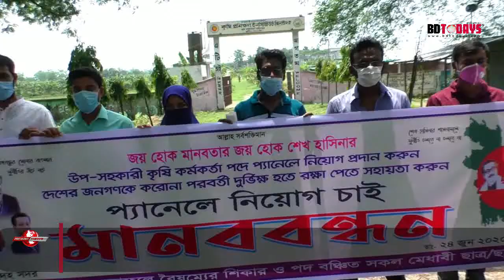নিয়োগের দাবীতে মানববন্ধন || প্যানেল || ঝিনাইদহ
উপ-সহকারী কৃষি কর্মকর্তা পদে প্যানেলে নিয়োগের দাবীতে ঝিনাইদহে মানববন্ধন কর্মসূচী পালিত হয়েছে। বুধবার সকালে শহরের মুরাড়ীদহ এলাকায় এ কর্মসূচীর আয়োজন করে চাকুরী প্রত্যাশীরা। এতে ব্যানার ফেস্টুন নিয়ে কৃষি প্রশিক্ষণ ইনস্টিটিউটের প্রাক্তণ শিক্ষার্থীসহ অন্যান্যরা অংশ নেয়। এসময় বক্তারা, ২০১৮ সালের উপ-সহকারী কৃষি কর্মকর্তা নিয়োগে লিখিত ও মৌখিক পরীক্ষায় অংশগ্রহণকারীদের প্যানেলে নিয়োগের দাবী জানান। এ দাবী মানা না হলে কঠোর কর্মসূচীর হুশিয়ারি দেওয়া হয় মানববন্ধন থেকে।